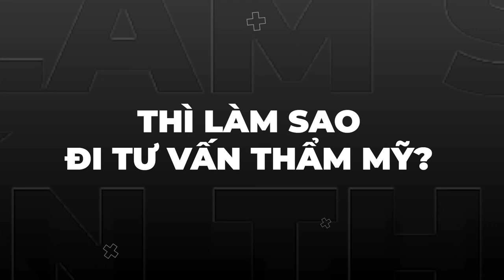[ThamMyThanhTuyen] Tư Vấn Online Tại Nhà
TƯ VẤN THẨM MỸ NGAY TẠI NHÀ CỦA BẠN!
Đăng ký tư vấn trực tuyến cùng BS. Tuyền

Thông tin chính thức về Thẩm mỹ Thanh Tuyền được cập nhật tại:
Ths. BS. Thanh Tuyền chuyên gia phẫu thuật thẩm mỹ tại Thẩm Mỹ Thanh Tuyền. Có trên 15 năm kinh nghiệm trong lĩnh vực phẫu thuật tạo hình & Thẩm mỹ.
Hệ thống Thẩm mỹ Thanh Tuyền
▶ Cơ sở 1: 247 đường 3/2, P.10, Q.10, TP. HCM
▶ Cơ sở 2: 1661 Trần Hưng Đạo, P. Mỹ Phước, TP. Long Xuyên, An Giang
▶ Cơ sở 3: 110 Hùng Vương, P.2, TP. Cao Lãnh, Đồng Tháp
▶ Cơ sở 4: 200 Trần Hưng Đạo, K.1, P.1, TP. Sa Đéc, Đồng Tháp
▶ Cơ sở 5: 122 Lý Tự Trọng, P. An Cư, Q. Ninh Kiều, TP. Cần Thơ
▶ Cơ sở 6: 490A Đại lộ Bình Dương, TP. Thủ Dầu Một, Bình Dương
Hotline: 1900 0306